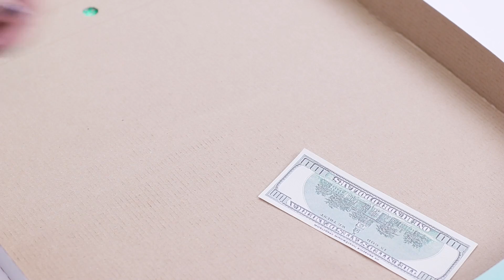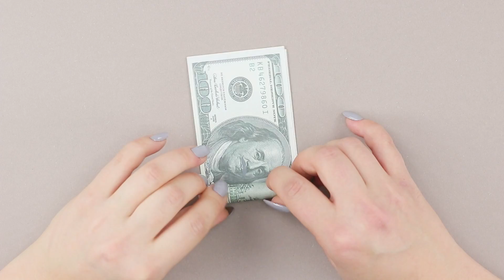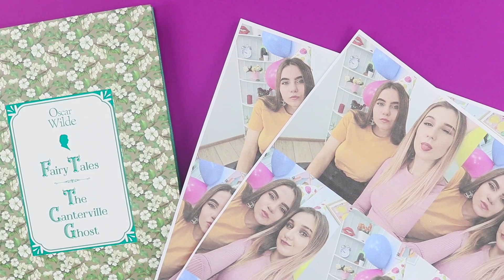13 Kreatywnych Pomysłów na Prezenty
Chcesz dostać cegłę w prezencie? To zależy, co jest w środku! Jeśli taka jest Twoja odpowiedź, na pewno spodobają Ci się nasze pomysły na niezwykłe upominki!

Potrzebne narzędzia i materiały:
• Balony
• Błyskotki
• Wstążki
• Klej w sztyfcie
• Pistolet do gorącego kleju
• Nożyczki
• Pudełko po pizzy
• Monety z tektury
• Dekoracyjna taśma klejąca
• Zapięcia do kolczyków
• Szpilki
• Szufelka
• Wiadro
• Piasek kinetyczny
• Kolorowy piasek
• Dekoracyjne kamyczki
• Ciągnące się gluty
• Kolorowy papier
• Foamiran
• Teczka
• Ręczniki
• Styropian.
• Klocki lego
• Nóż do kartonu
• Klamerki
• Tektura
• Rolki od papieru toaletowego
• Farby
• Pędzle
• Pomadka
• Szczotka do włosów
• Wydrukowane zdjęcia
• Krepa
• Czekoladki Ferrero Rocher.